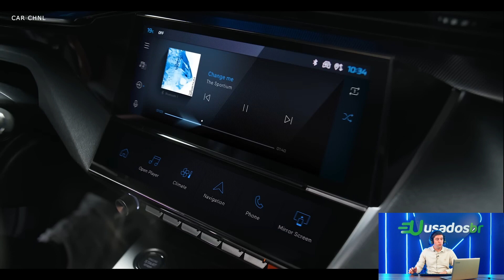RaziaReact: Novo Peugeot 408 - SUV Cupê | UsadosBR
Olha o charme do novo Peugeot 408!!

Confira mais um episódio do RaziaReact com o novo SUV Cupê da marca francesa. O novo modelo mistura desenhos de um carro sedan, SUV e Cupê, tudo muito bem acertado.

A cabine é um show a parte, bem futurística.

E aí, curtiu o novo Peugeot 408? Queremos saber a sua opinião!

Acesse o Usadosbr e veja as melhores ofertas de veículos novos, seminovos e usados:

Sobre o Usadosbr:

Há 17 anos no mercado, somos um marketplace automotivo que oferece diversas facilidades para a compra e venda de veículos na internet e desenvolve soluções em publicidade e tecnologia para que lojistas de todo o Brasil vendam mais e melhor.

Quer fazer bons negócios com veículos online? Conte com o Usadosbr 😀